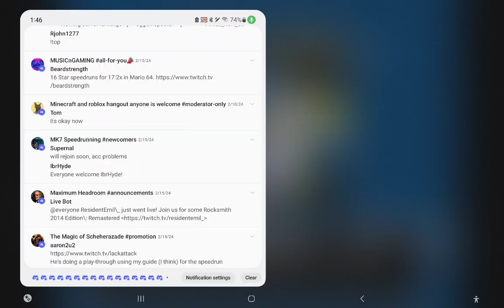Alternative Way To Do Rat Race Skip In Battletoads NES